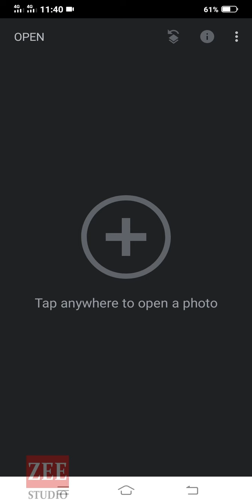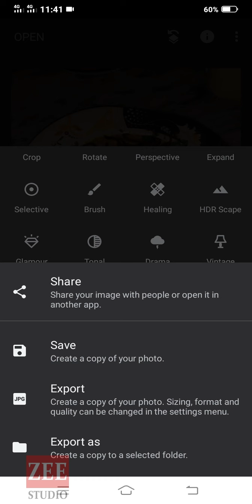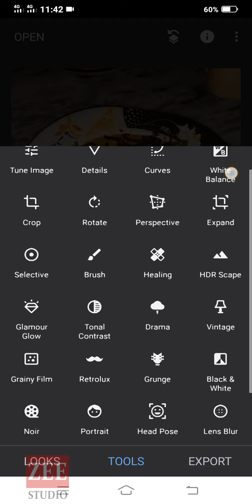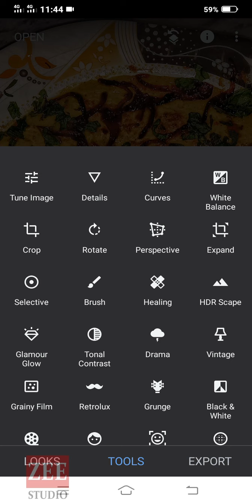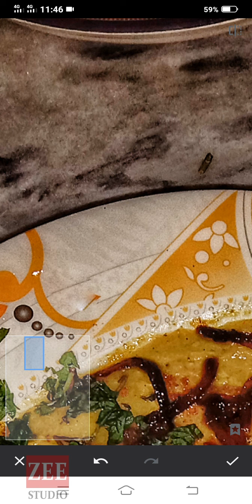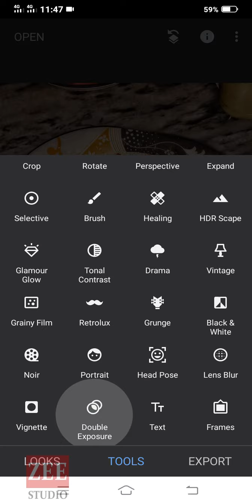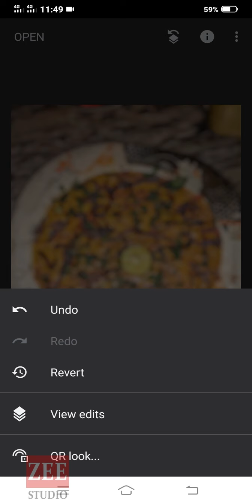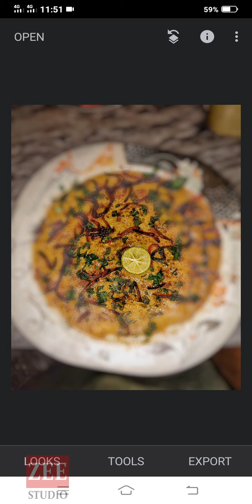Snapseed Best photo editing app urdu review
Watch video in portrait mode